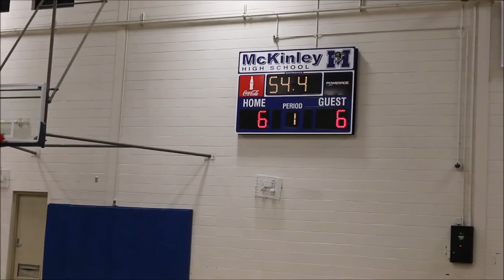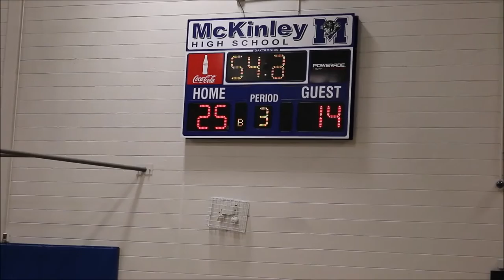McK vs White Castle